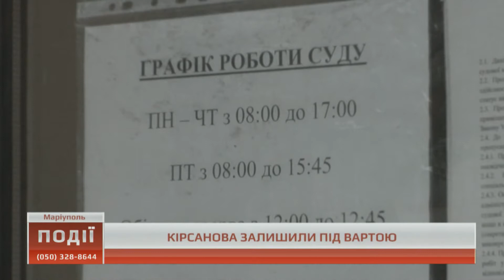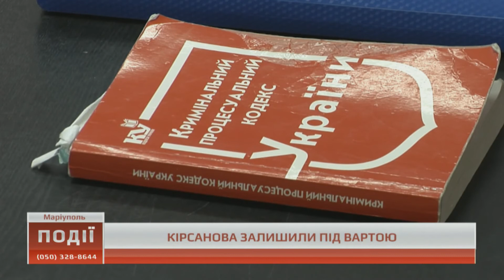Екс-міліціонера, звинувачуваного у коригуванні вогню, залишили під вартою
У Маріуполі екс-міліціонеру Валерію Кірсанову подовжили термін тримання під вартою.  Чоловіка звинувачують у створенні терористичної організації та коригуванні вогню під час обстрілу маріупольського мікрорайону "Східний" у 2015.